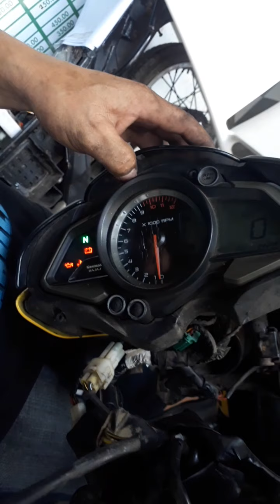we rescue ns 200 burned wire!!!!lpls support my chanel!!!!